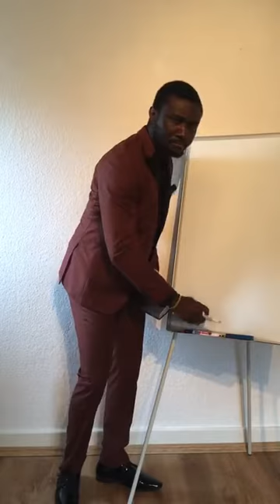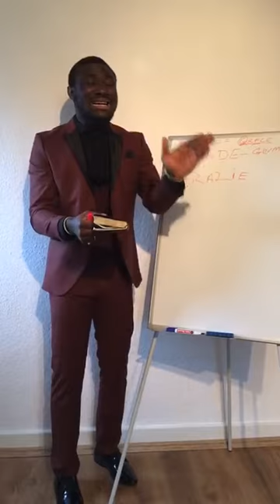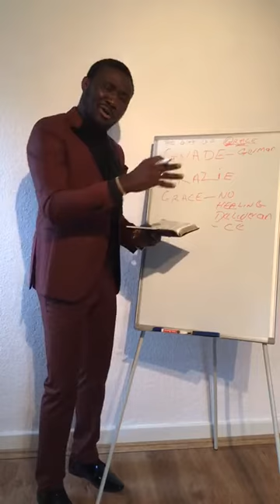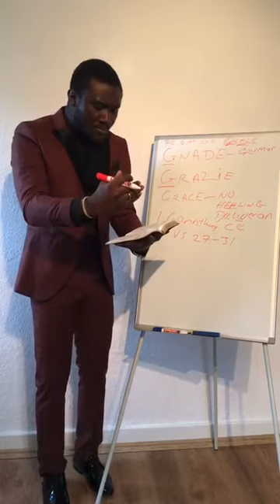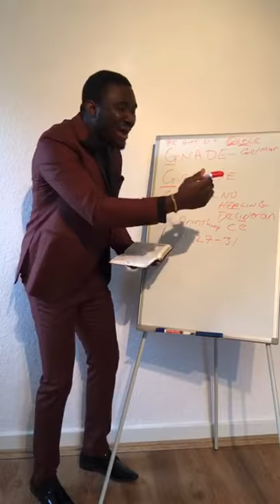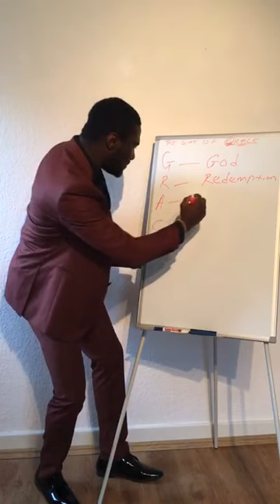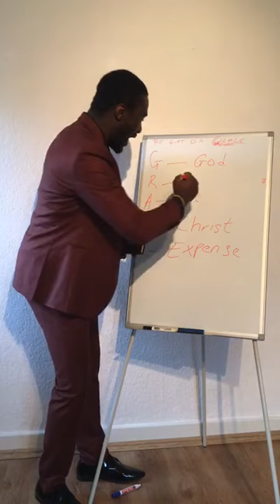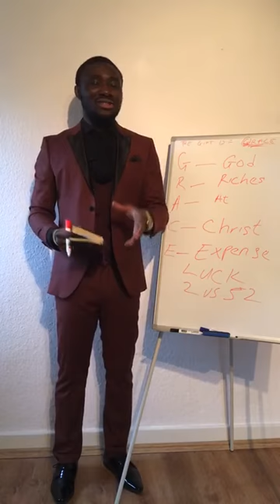The Gift of GRACE Introduction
Gospel
Leobosch Jeremiah Joseph
Gewinner Schirm International